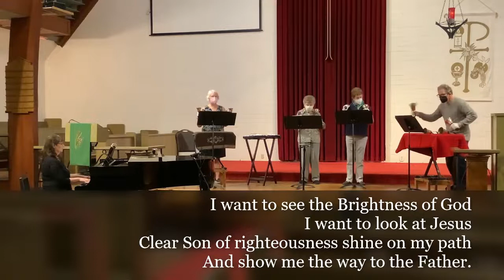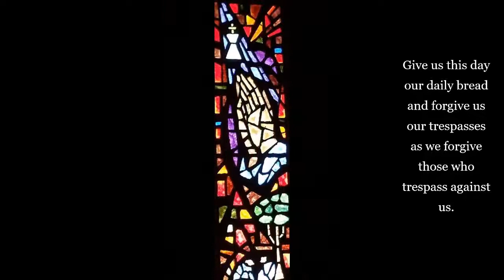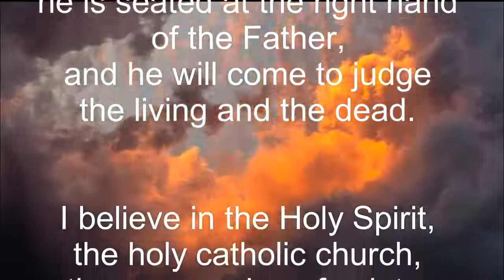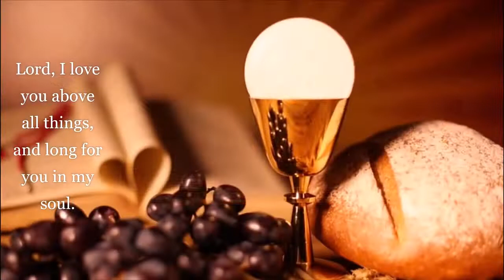Grace Online Aug 14, 2022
Welcome and thank you for worshipping with us! This week Pastor Jim explores the meaning of Christian "heroism" or courage: standing for what is right, refusing to let go of faith in times of great stress, hanging in there when the going gets tough.
Instrumental music (Church Bells led by Jim Snodgrass and a Cello, Violin and Piano Trio led by our Director of Music Ministries, Mary Lou Basaraba) provide the service's special moments of peace and meditation.
Just know that however, whenever or wherever you worship, you are God’s beloved child. Have a blessed week!